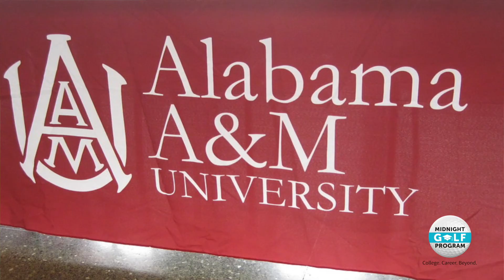MGP Talks Featuring our Alumni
Hear stories from three of our inspiring alumni, Amari, Billal and Catherine.